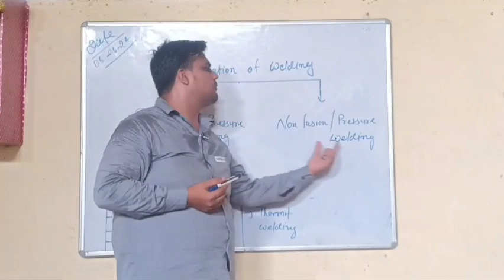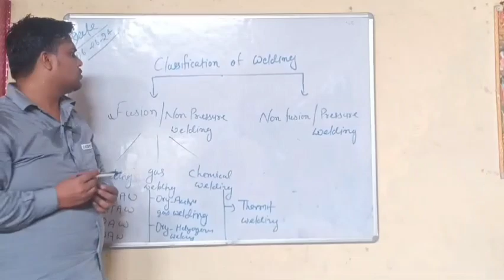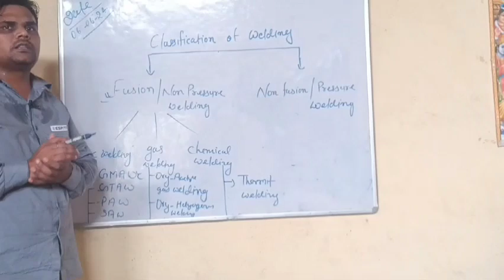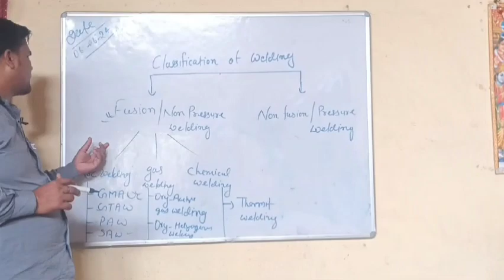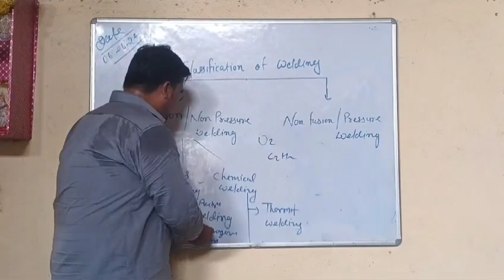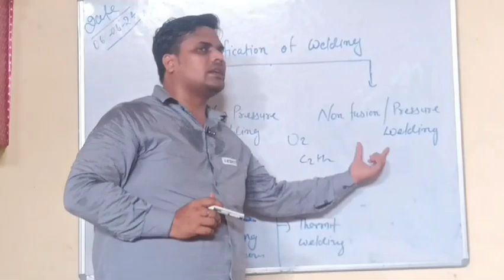||ECL-SEPHALI PVT. ITI||WELDER||CLASSIFICATION OF WELDING||